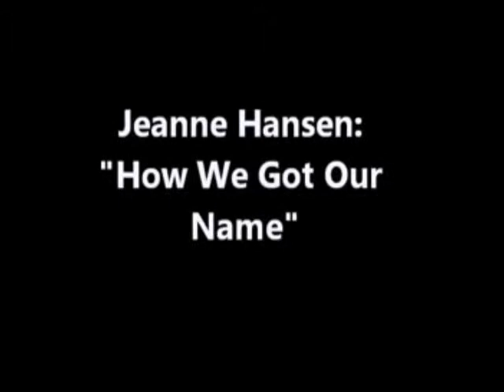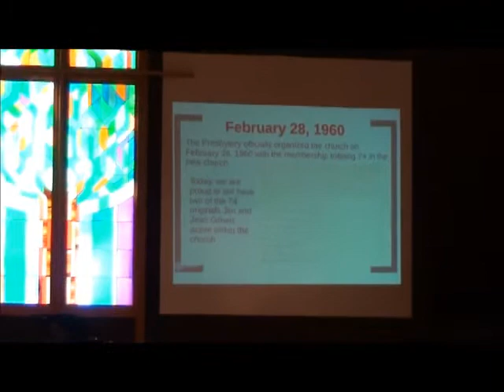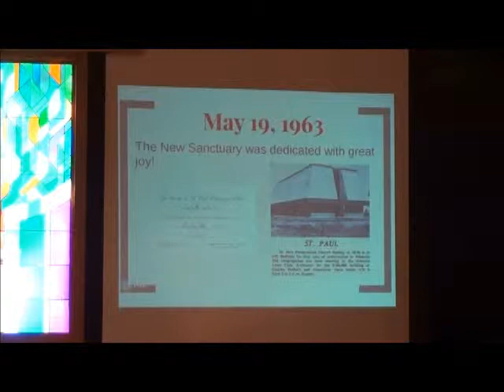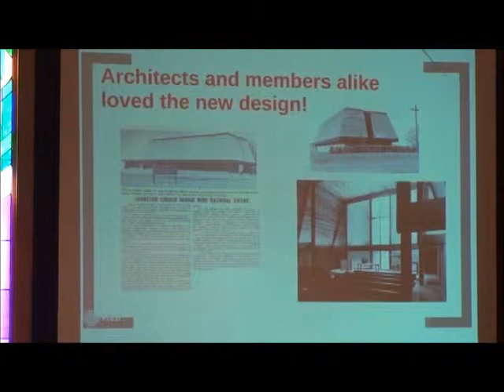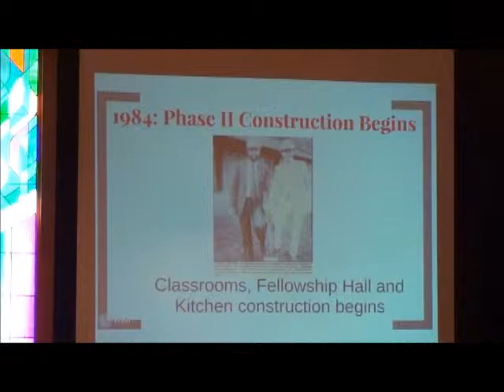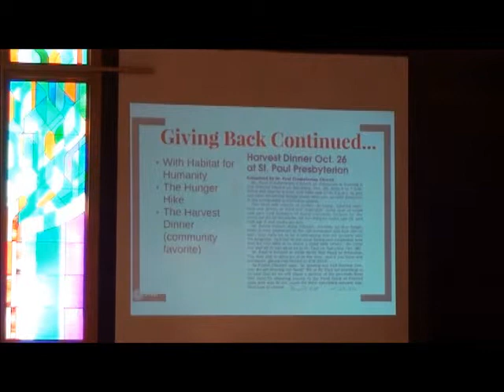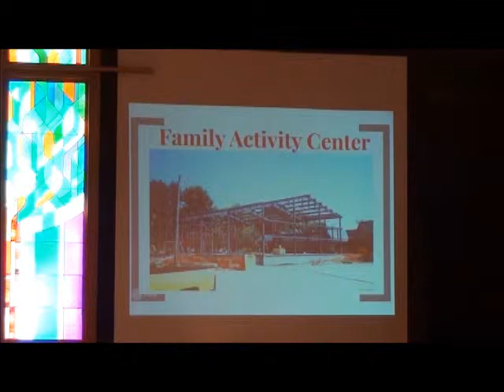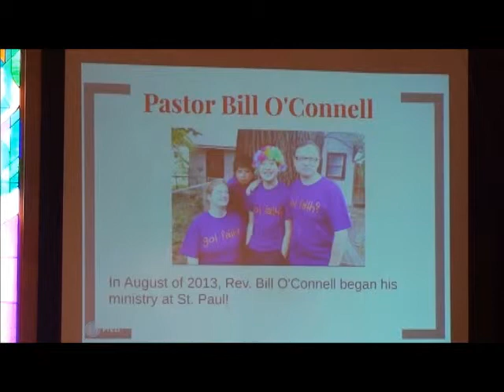Patti Schroeder: "Celebrating Our Past" (2015-11-01)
Patti Schroeder, with help from several interviews of charter members, leads us through St Paul's history.   This presentation, the first in the "We Are Family," is based on Hebrews 12:1-2.